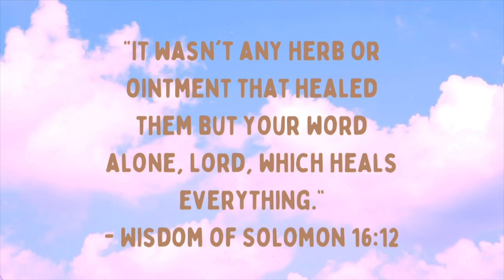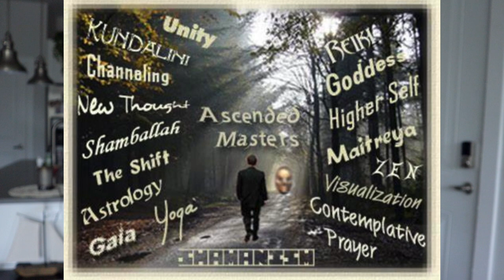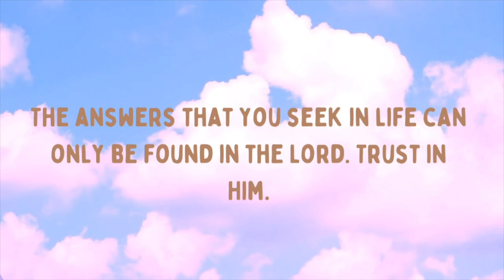God healed me from everything I was trying to fix with New Age Spirituality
Update on my decision to choose Jesus and walk away from New Age spirituality! This is simply my experience. No judgement towards you or your beliefs!